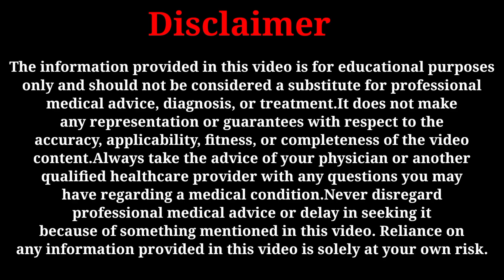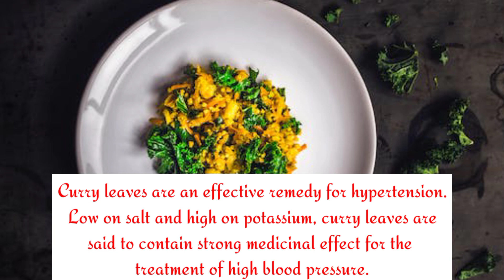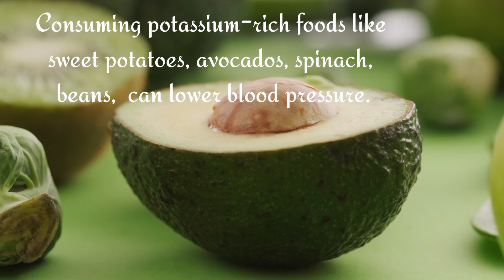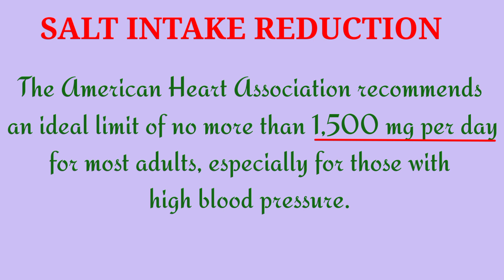How to Naturally Lower High Blood Pressure Without Medications ? बिना दवाइयां के बीपी कैसे कम करें?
Discover effective ways to lower high blood pressure naturally in this informative video. High blood pressure, or hypertension, is a common health concern, but there are lifestyle changes and strategies that can help you manage it without relying on medication. Learn about the importance of diet, exercise, stress management, and more to take control of your blood pressure and improve your overall health. Join us on this journey towards a healthier, medication-free life.